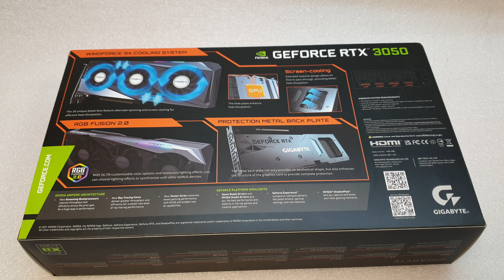UNBOXING GIGABYTE RTX 3050 GAMING OC 8GB RGB 2.0 OC | WITH RGB TEST AND MEASUREMENTS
GeForce RTX™ 3050 GAMING OC 8G
GV-N3050GAMING OC-8GD

FEATURES
NVIDIA Ampere Streaming Multiprocessors
2nd Generation RT Cores
3rd Generation Tensor Cores
Powered by GeForce RTX™ 3050
Integrated with 8GB GDDR6 128-bit memory interface
WINDFORCE 3X Cooling System with alternate spinning fans

CORE CLOCK
1822 MHz (Reference Card: 1777 MHz)